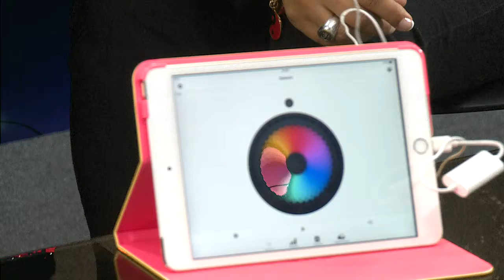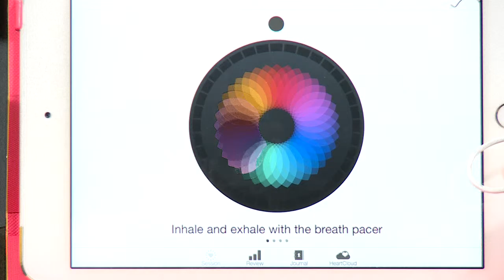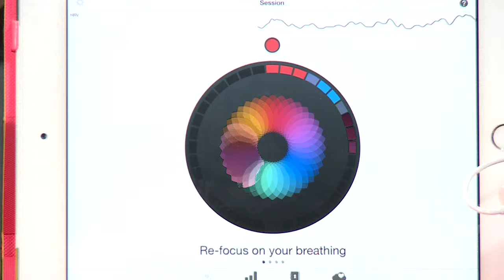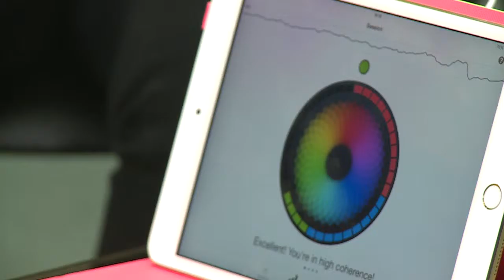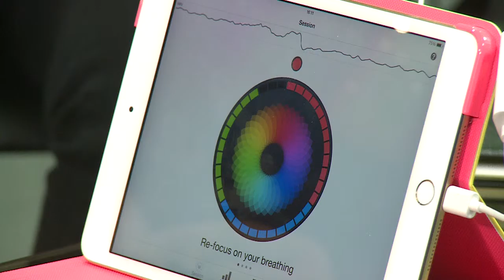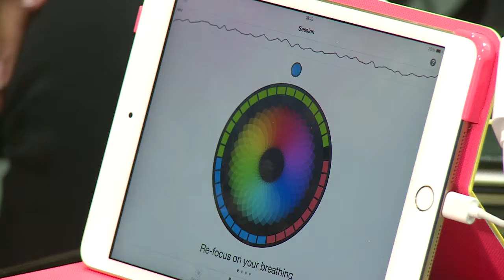Ponte en órbita con Jacqueline Rivas, invitada Vilma Salazar